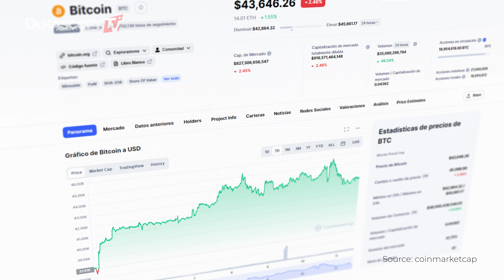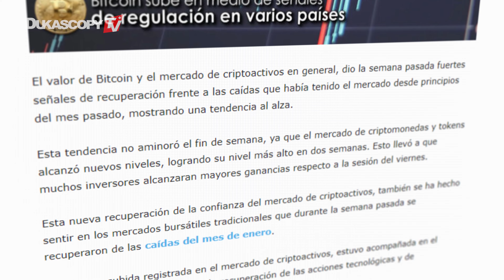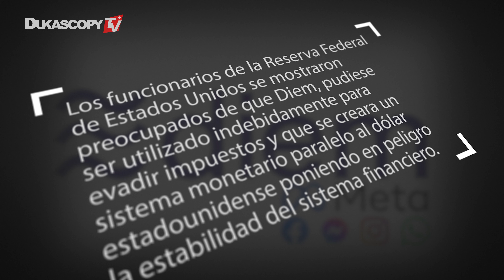Bitcoin Sube en Medio de Señales de Regulación en Varios Países | Stablecoin Diem fue Cancelado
Bitcoin sube en medio de señales de regulación en varios países. El proyecto de la stablecoin Diem fue cancelado ¿Qué podría hacer Meta?